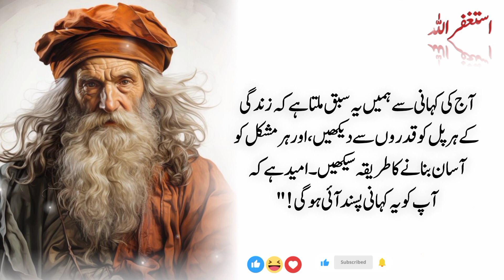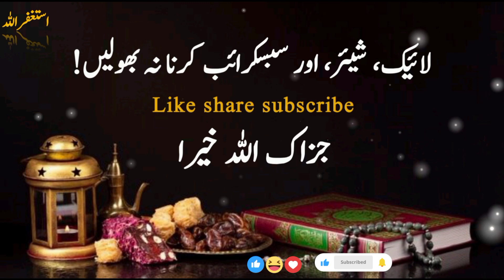4 chezen ghar ko Tabah kr deti hen | چار چیزیں گھر كو تباہ کرتی ہیں | اقوال زریں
4 chezen ghar ko Tabah kr deti hen | چار چیزیں گھر كو تباہ کرتی ہیں | اقوال زریں

Golden Quotes
Islamic Quotes
Motivational Quotes
Inspirational Quotes
Urdu Quotes
Islamic Teachings
Quranic Quotes
Hadith Quotes
Muslim Quotes
Spiritual Quotes
Uplifting Quotes
Daily Motivation
Islamic Inspiration
Quran and Hadith Quotes
Aqwal e Zareen in Urdu
Golden Quotes for Motivation
Inspirational Islamic Quotes in English
Quranic Quotes for Daily Life
Hadith Quotes for Success
Islamic Teachings for Youth
Muslim Quotes for Inspiration
Spiritual Quotes from Quran and Hadith